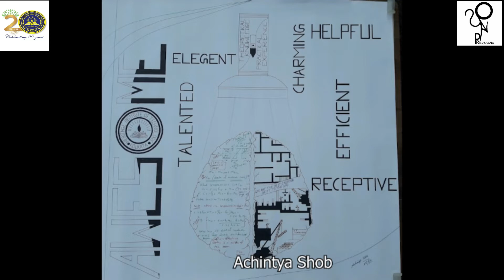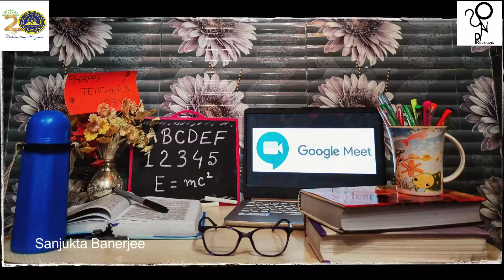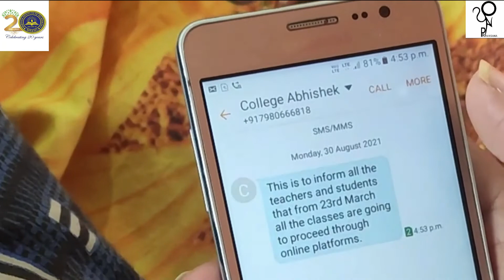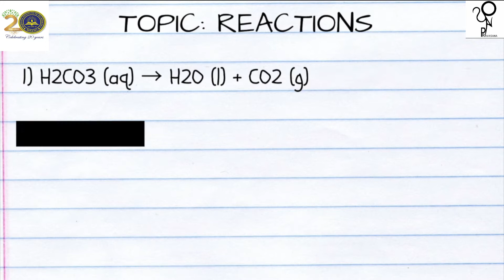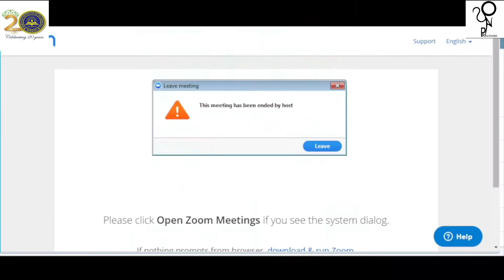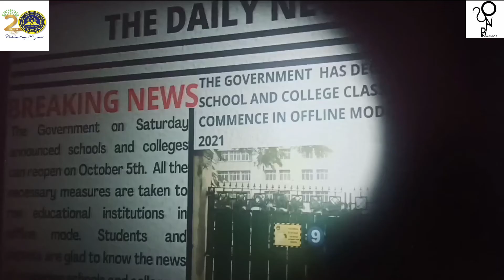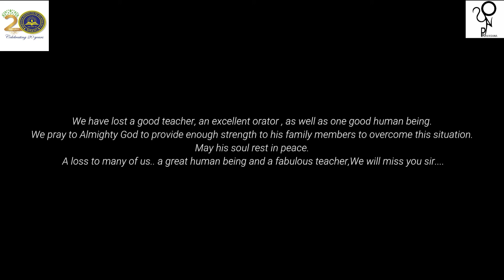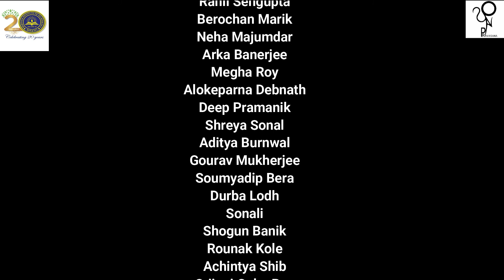Teachers' Day 2021 | Celebration by Pravasana, the Film, Photography and Painting Club of HITK